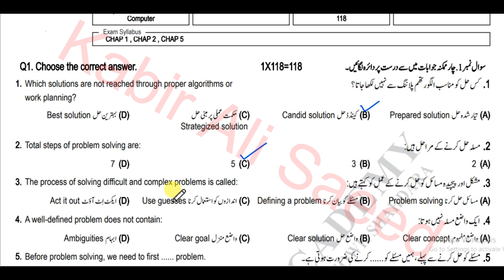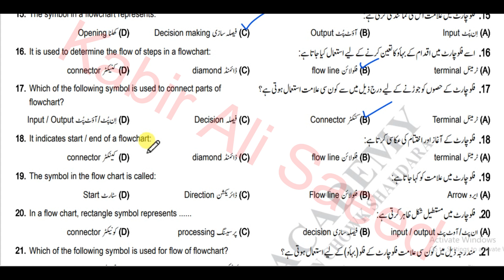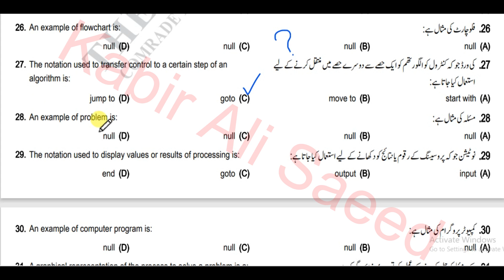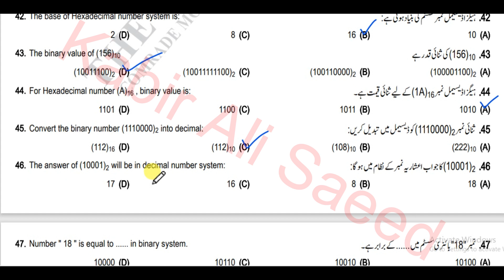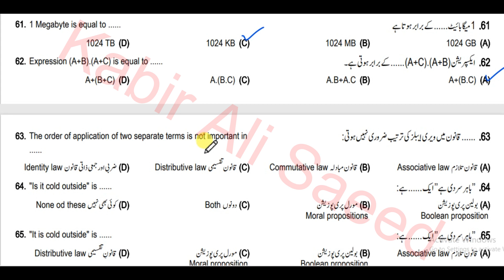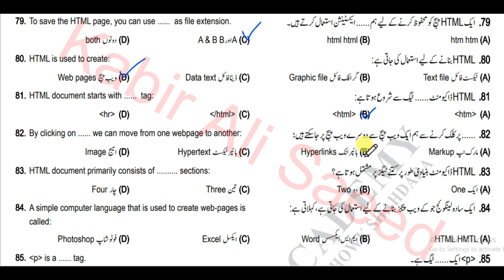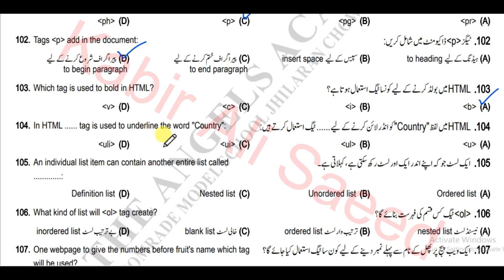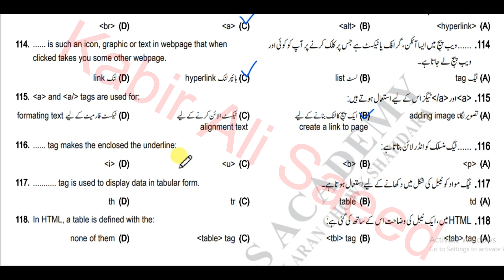9th computer important MCQs 2024 | Computer gk | kabir ali saeed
keypoints educationcomputer mcqcomputer gk9th computer important MCQs 2024kabir ali saeedonline teacherguess paper 2024